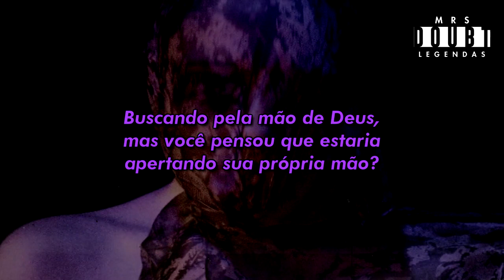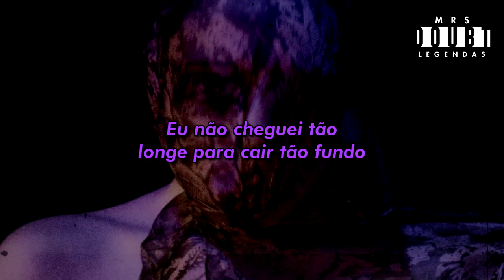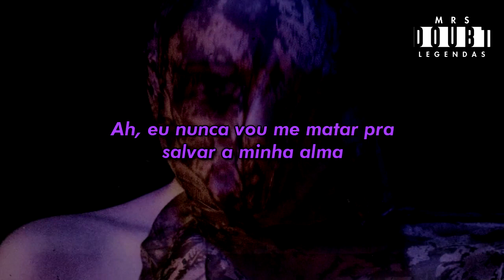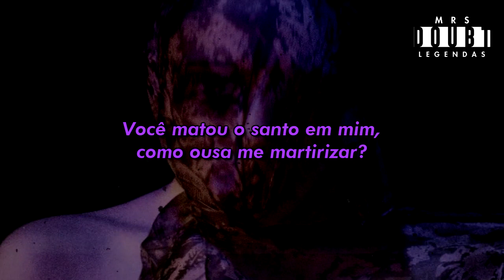Slipknot - Unsainted (Legendado)